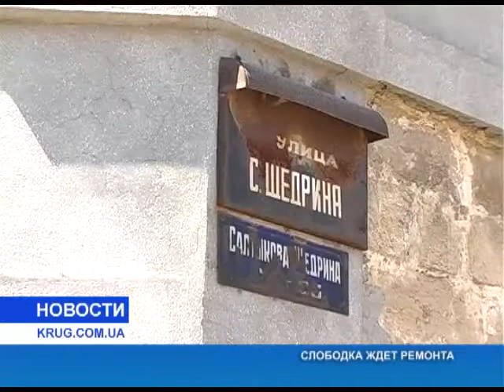Слободка ждет ремонта